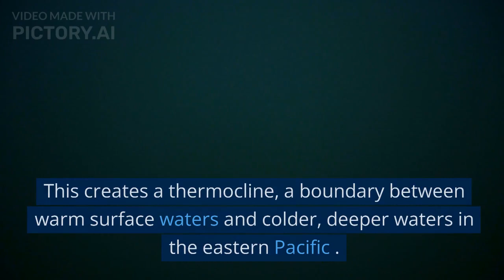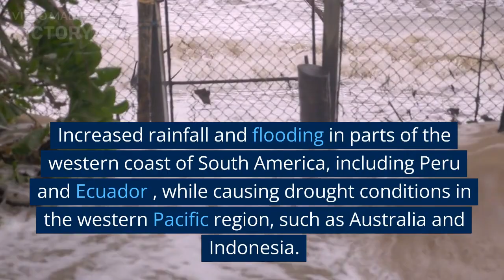What is El Nino? | Complete Information About El Nino